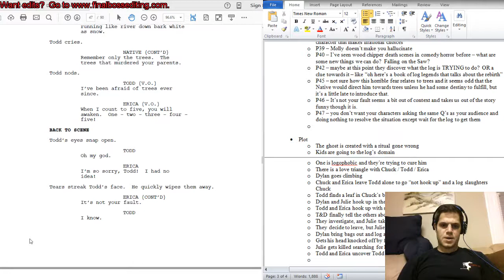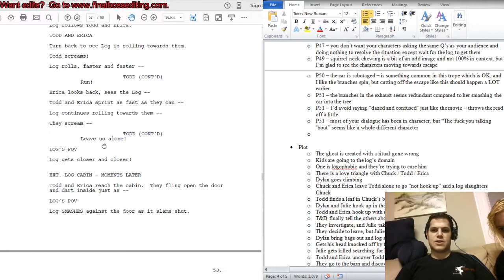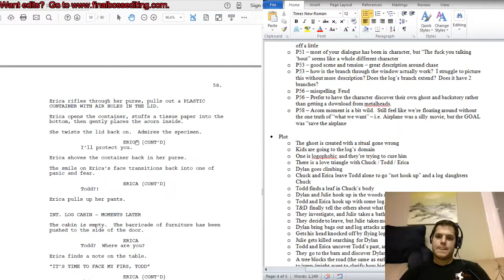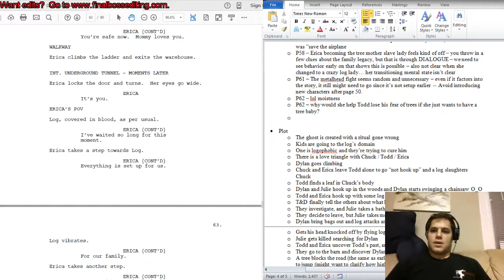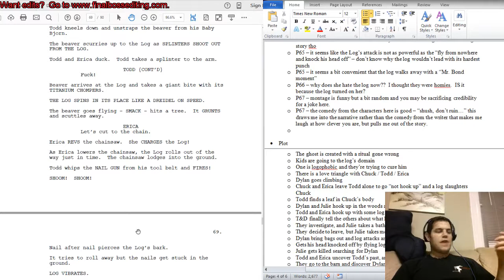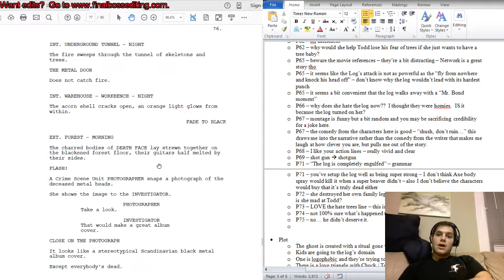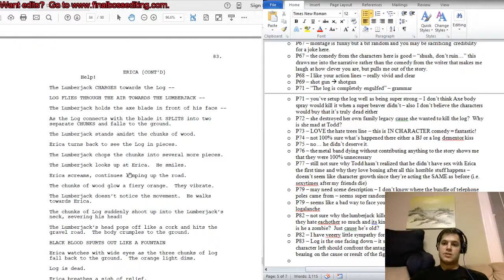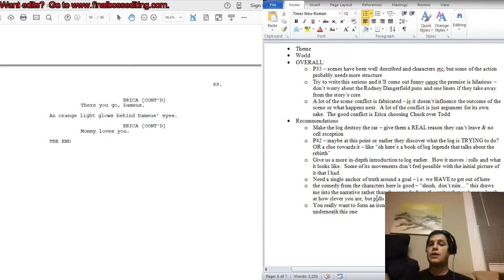Log - Development Edit - Part 2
Here's an example of a development edit in progress for one of our paid edits.

Want to see the full notes?